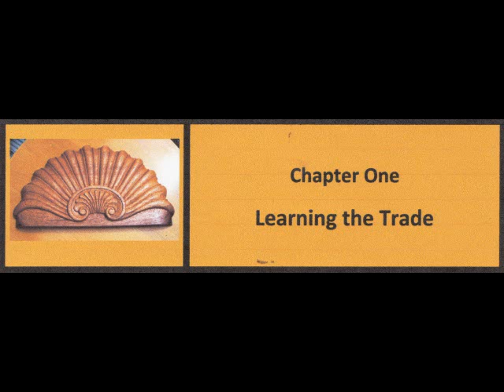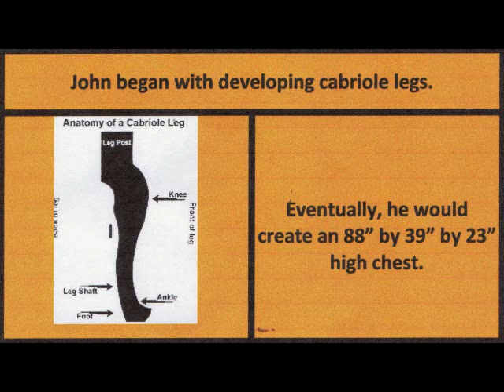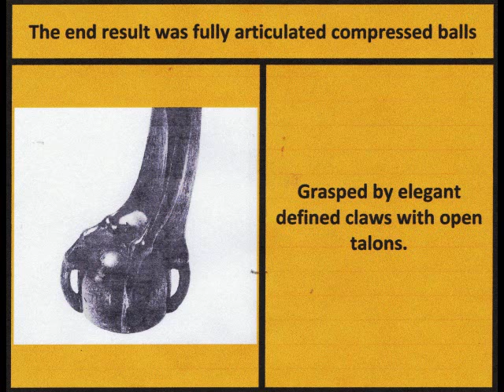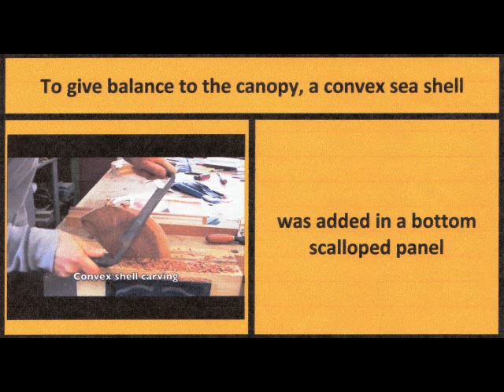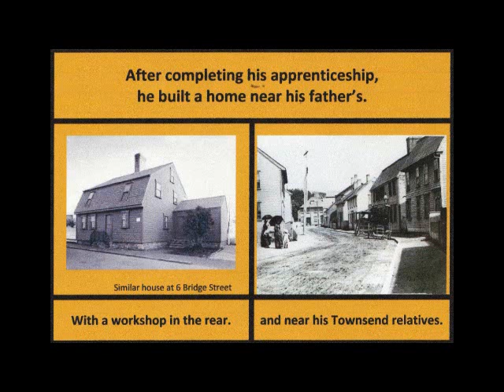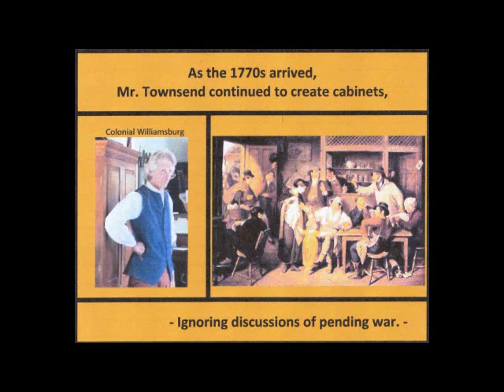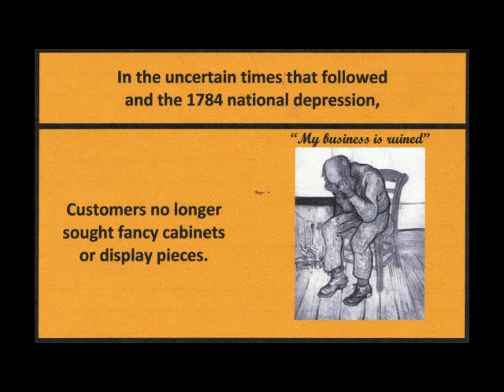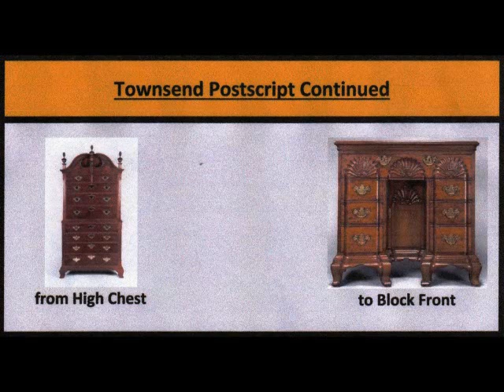John Townsend - Colonial Cabinets of Newport, Rhode Island - emphasizing the block and shell motif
There is no higher level of craftsmanship than the block and shell motif designed and executed by the Townsend and Goddard families of Newport Rhode Island.

This is a tribute to the woodworker, John Townsend, who refined colonial furniture with the Newport Highboy and the Block and Shell modify in the 18th Century.  Between 1756 and 1800, John Townsend signed his name to more than 30 pieces of his own making..  Each piece reflects the precision, elegance, and fastidious attention to detail he gave to his projects.

TImestamp
0:00 Learning Furniture Trade in Rhode Island
1:30 Creating a Cabinet
5:09 Adapt to Emerging Style
6:02 Impact of War with England
7:29 Need for Simplified Furniture
8:31 Credits

The video is one of the tributes to my woodworking heroes by Hoosierwoodcraft.